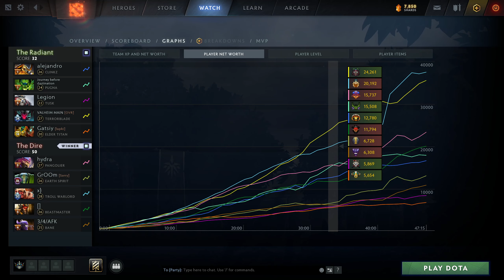Troll Warlord Perspective by Gorgc | @1440p | Safelane Pos:1|5869032928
Hero            :Troll Warlord
Player          :Gorgc
MMR             :8134
Lane            :SafeLane
Position        :1
K/D/A           :13/4/16
Notable allies  :
Notable enemies :